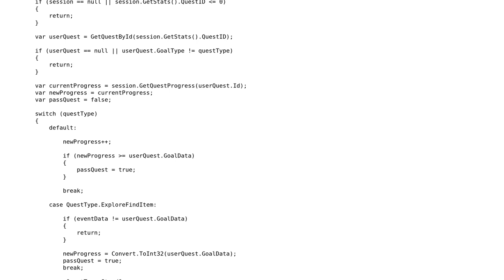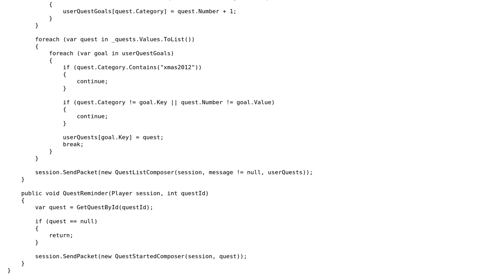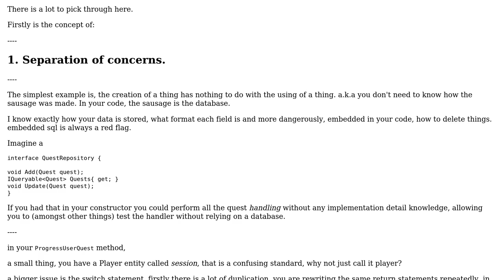Quest System in C#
With thanks & praise to God, and with thanks to the many people who have made this project possible! You are responsible for your own actions.